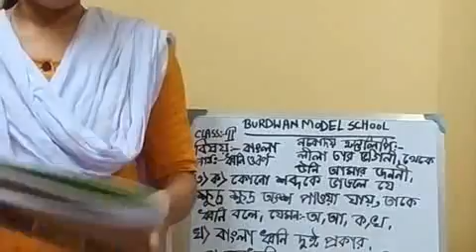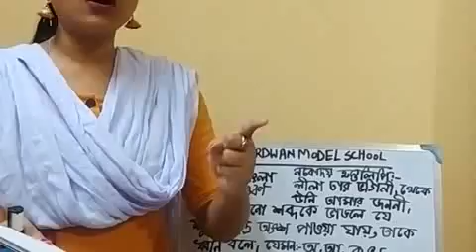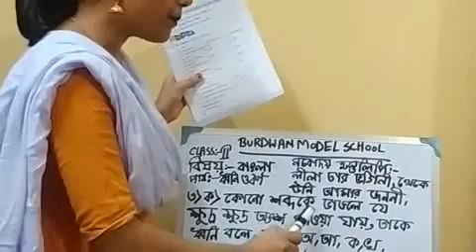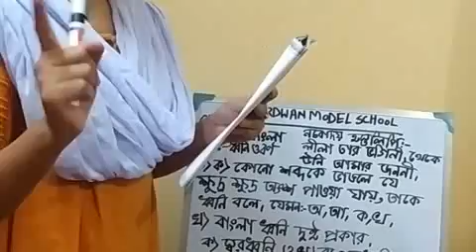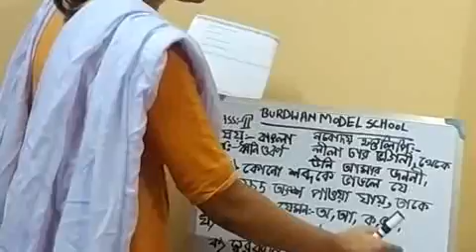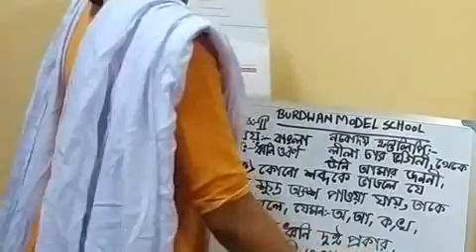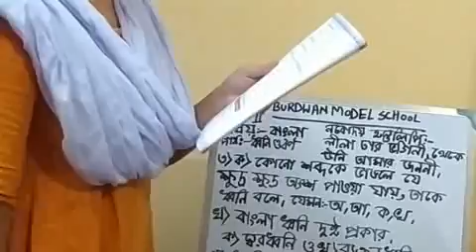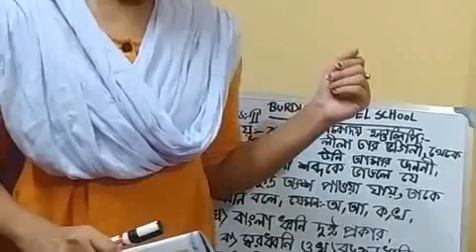Class II .Sub Bengali Topic ধ্বনি ও বর্ণ(নিজে করো)Part 2